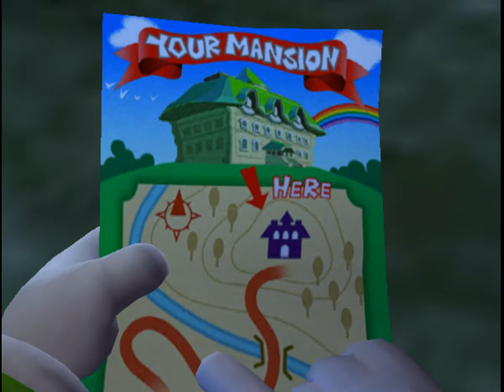Luigi'sMansion - MaguizJuega Episodio 1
Subscribanse!!
No se les olvide volver mañana para ver el proximo video!